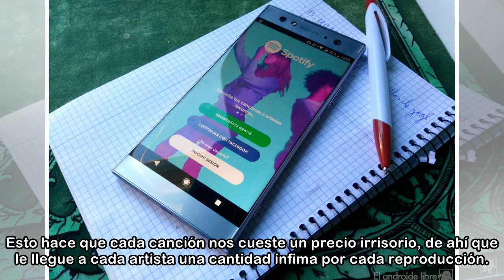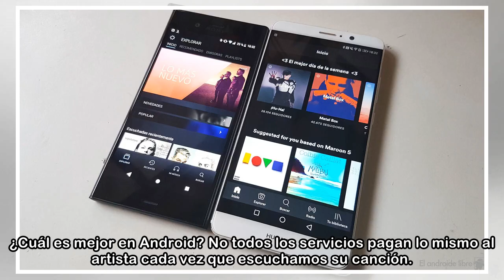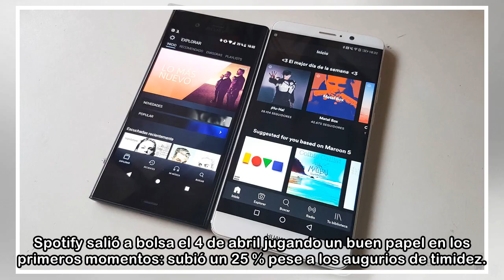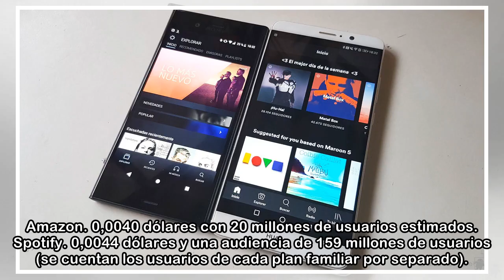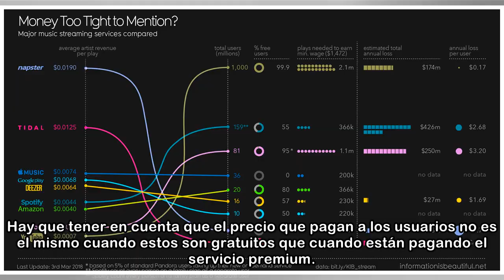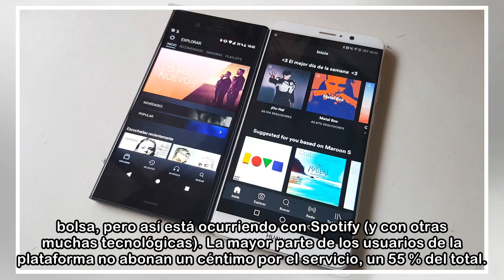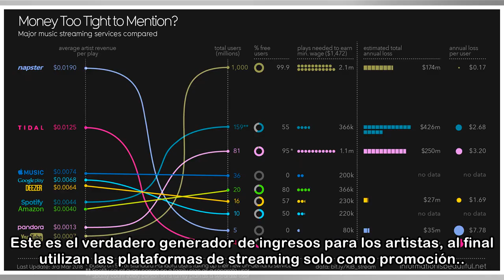Cuánto paga Spotify, YouTube o Apple Music a los artistas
Buscar un vídeo musical o una canción, darle al play y escucharla. Hay veces que con algún anuncio de por medio, pero así es nuestra realidad: la música no solo se ha popularizado, también resulta tre...